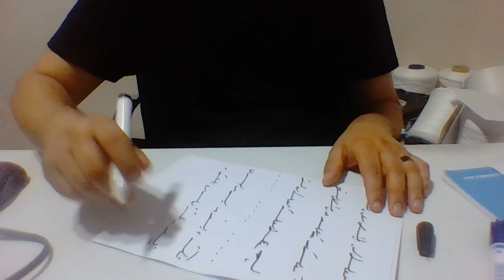Ercüment Hoca 0552 282 33 33 ücretsiz bakım İtalya Napoli Torino 41 Muskası